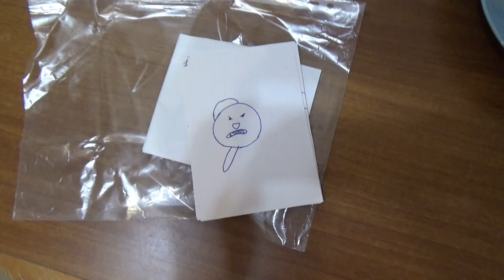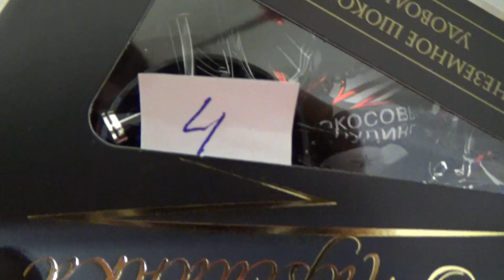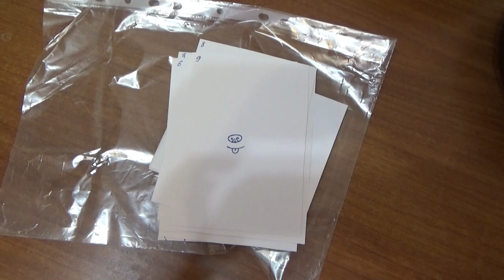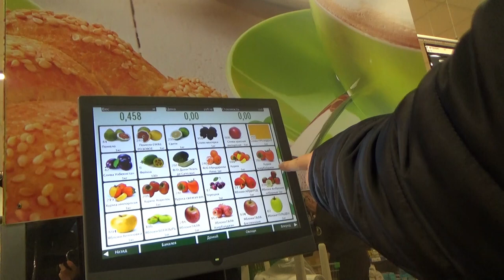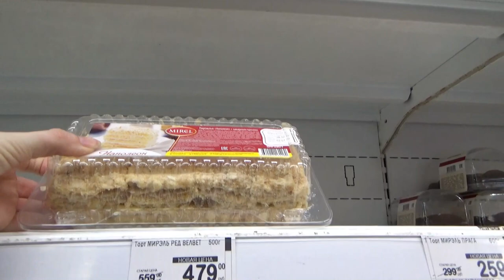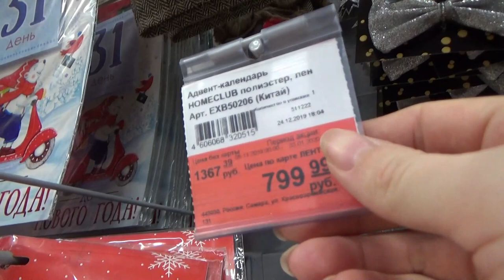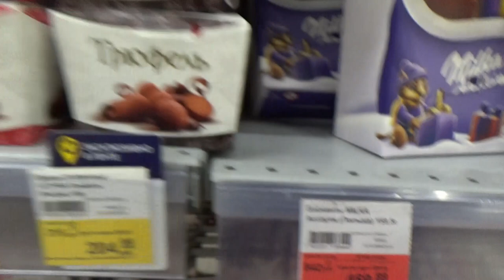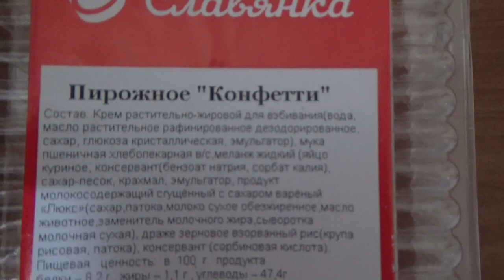VLOG Прогулка + празднуем